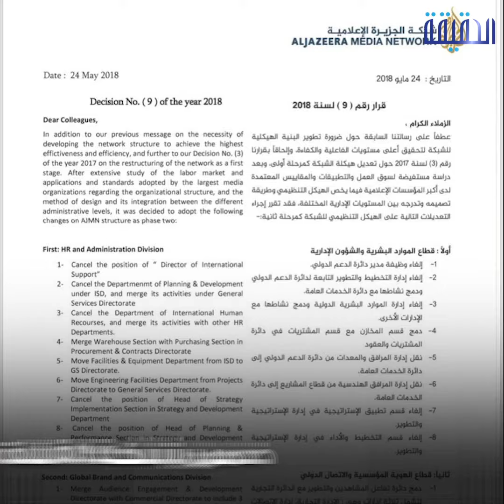الحقيقة | الجزيرة تنهار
-انهيار قناة_الجزيرة على الأبواب..
بعد عام_على_مقاطعة_دويلة_الإرهاب.. قطر تقوم بتصفيات وإقالات واسعة بـ
هل يستقيم تميم ونشهد قرارًا قريبًا بـ إغلاق_قناة_الجزيرة؟
ــــــــــــــــــــــــــــــــــــــــــــــــــــــــــ
تابعنا على مواقع التواصل الإجتماعي: